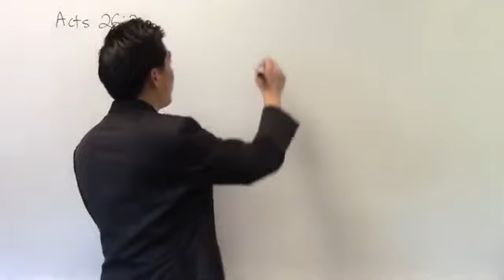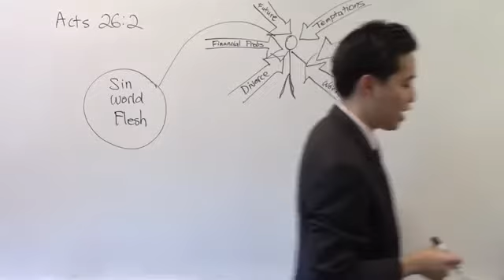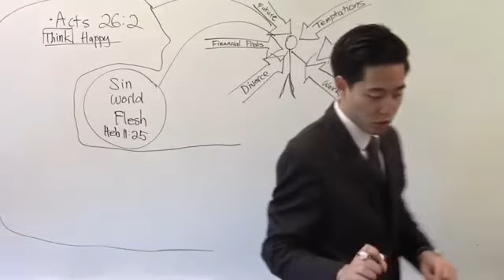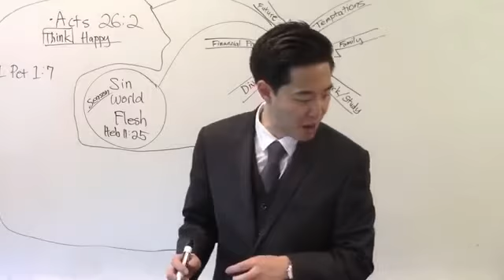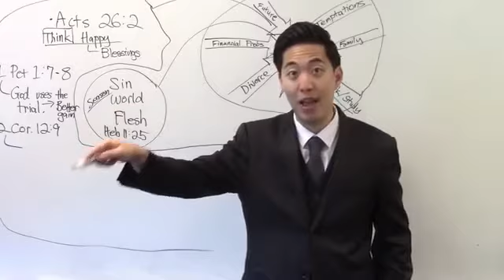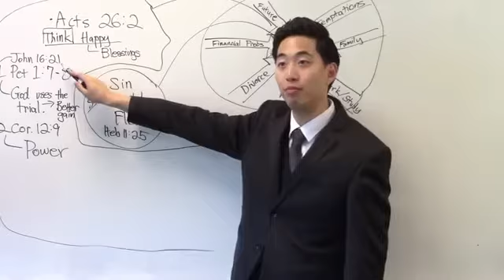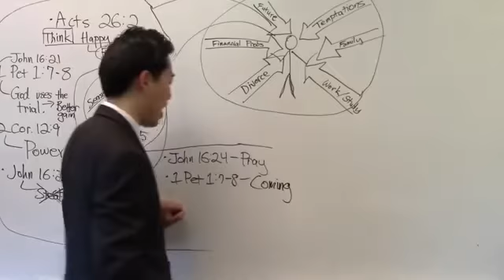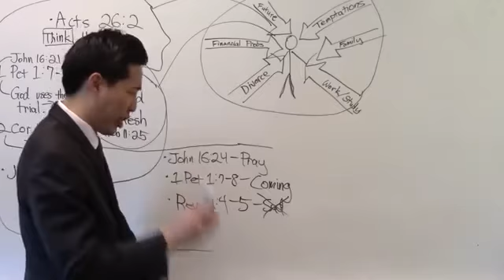I WANT JOY...But Always Feel Depressed? - Dr. Gene Kim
sermonaudio.com - David Walker, Dr. David Peacock, Dennis Knowles